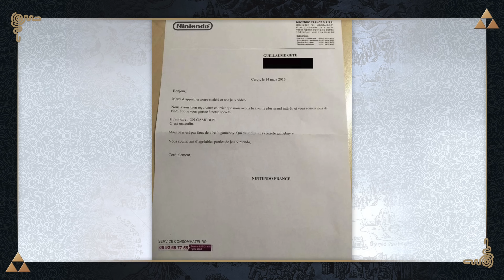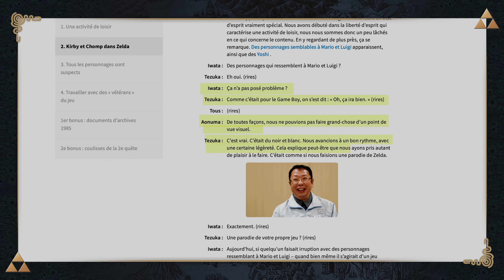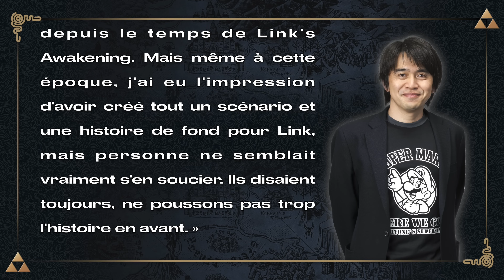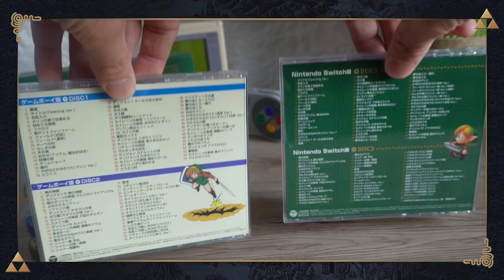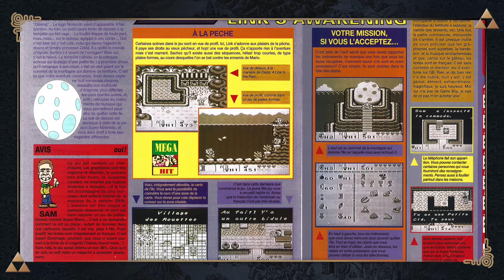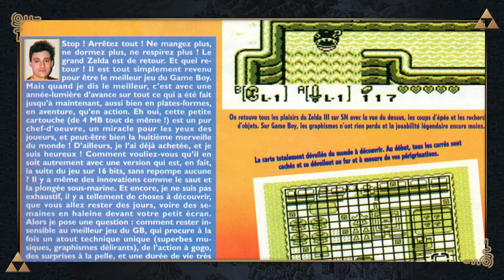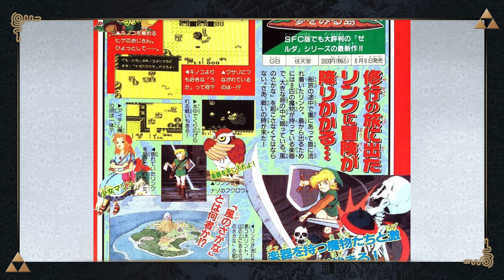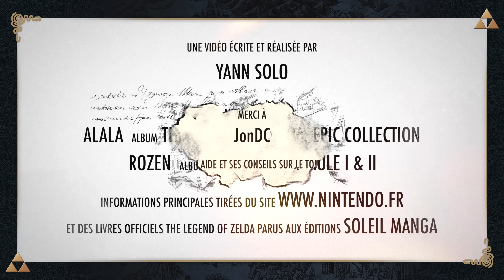Documentaire N°5 | The Legend of Zelda: Link's Awakening (GAME BOY / COLOR / SWITCH)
▼ PENSEZ À REGARDER LA DESCRIPTION ▼

Voici enfin le 5e chapitre dans lequel je vous invite à vous (re)plongez dans l'univers envoûtant de "The Legend of Zelda: Link's Awakening" à travers les générations de consoles.
De sa première version sur Game Boy à sa renaissance sur Nintendo Switch, revivez les souvenirs d'une époque révolue et d'une aventure légendaire à ne pas manquer !

Pour la suite, si vous souhaitez m'aider dans cette aventure en soutenant mon projet pour qu'il aille le plus loin possible, vous pouvez me soutenir ici :

🙏 RÉCOMPENSER MON TRAVAIL AVEC UN POURBOIRE :
► Bouton "Merci" en dessous de la vidéo

🎬 Merci à @JonDC pour son aide sur le tournage !

Timecode :
0:00 : Introduction
2:50 : La parodie officielle de Zelda
11:40 : Une histoire poétique
19:16 : Musiques classiques
23:12 : Un portage d'un jeu 16 bits
28:31 : Version Deluxe
34:38 : Un remake, un vrai !
45:57 : Attentes & réception
54:47 : Partie SPOIL
1:00:14 : Conclusion